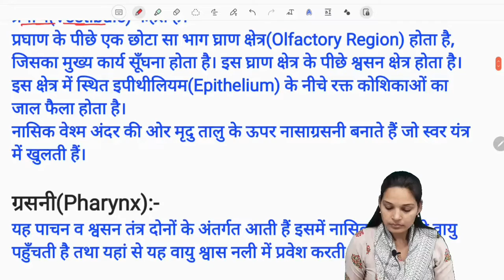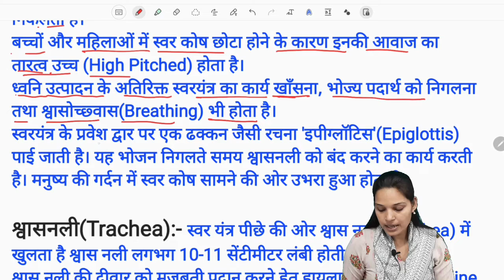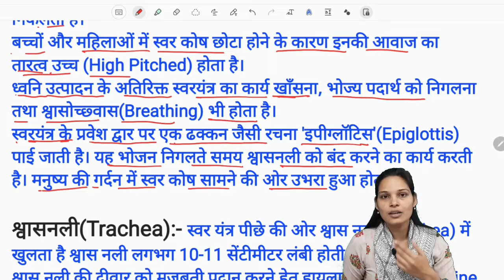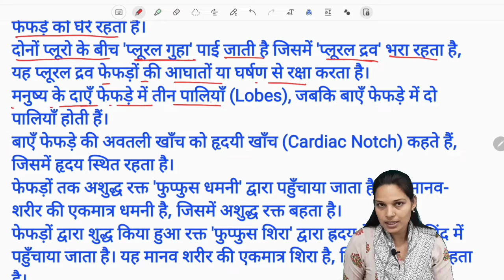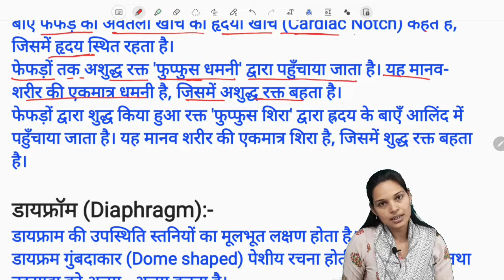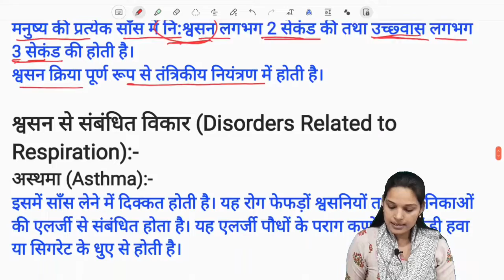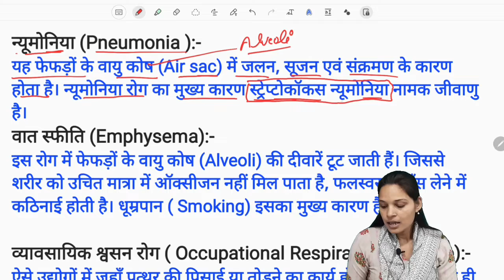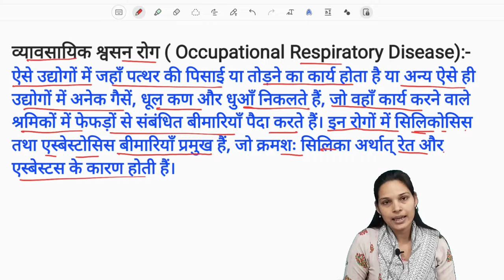Home Science TGT PGT LT-GRADE ,HUNAN RESPIRATORY SYSTEM Part-1, BY Ankita Yadav